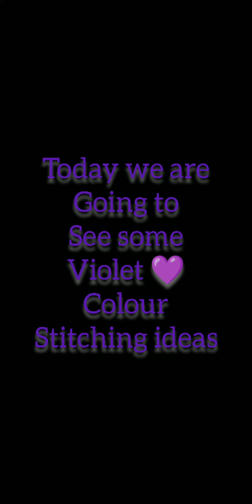violet 💜 colour half saree switching ideas for women / made your day / video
comment me what type of video you want.